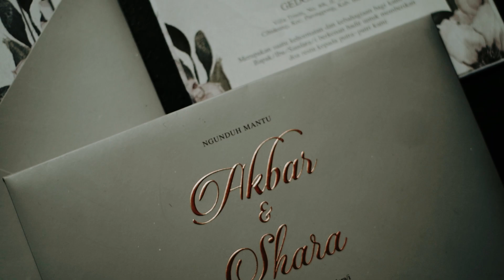Gedong Putih Bandung, Archive Moments of Akbar & Shara | Cinematic Video by Lemia Project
What's Your Fantasy ?
Who Are We? we do fine art photography & a cinemArt Enthusiast. we love exploring new places, discover the relationship, then develop a story...a story about you. through the Morning Flare-Nature-Mood and Expression we’ll make you something that'll eternally remembered just like the Ray Of Light in a very modest way.  So Whats Your Fantasy? Tell Us and prepare for the best day of your life!

Thankyou for sharing moments with us!

Booking are open!